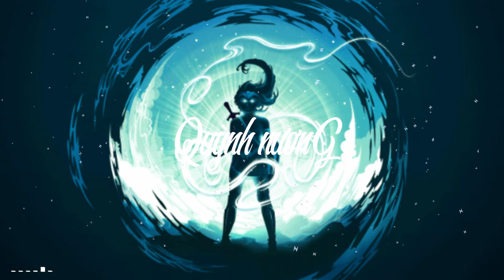LEGEND NEVER DIE || Alan Walker remix - Nhạc TikTok 0:17